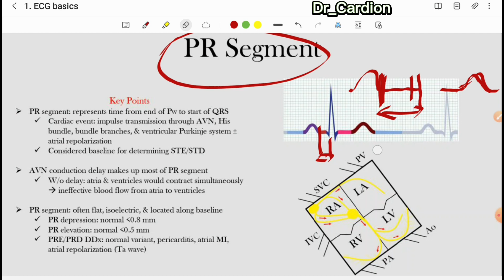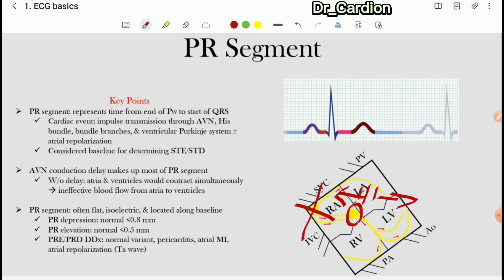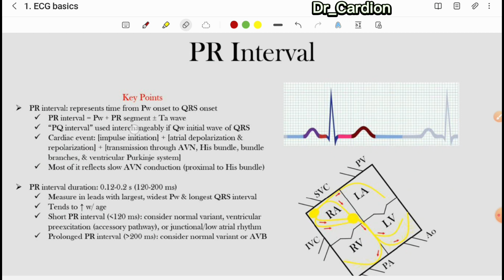= EKG darslari = 8-dars = PR segment va interval